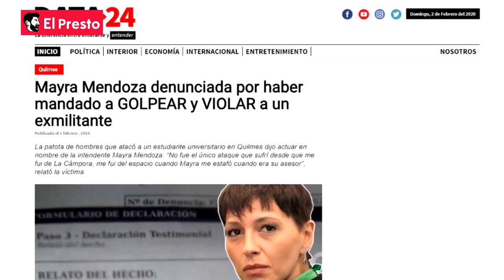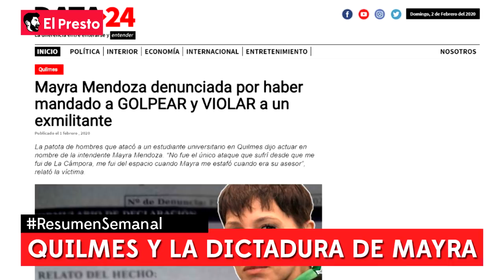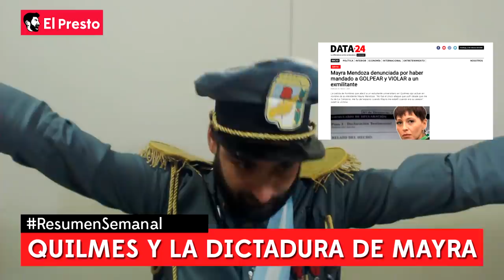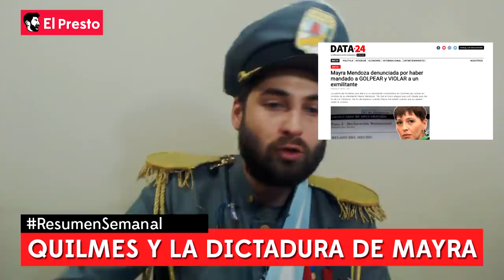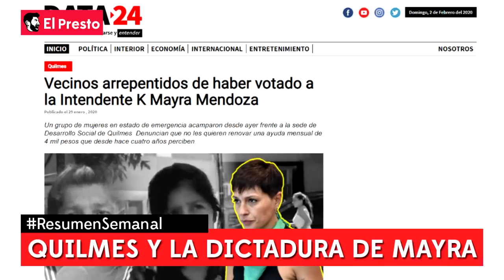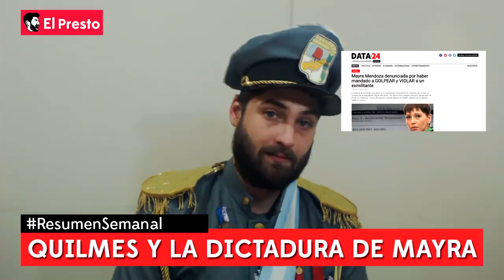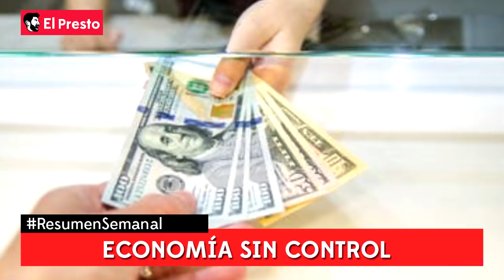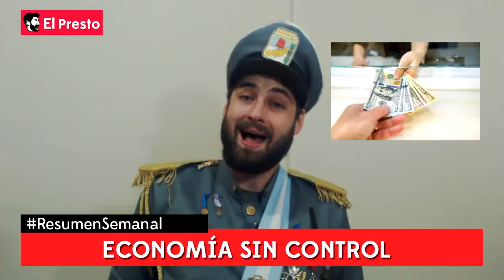Buenos Aires... ¿en DEFAULT? | La dictadura de Mayra Mendoza | ¡Volvió "la morsa"! | Y más...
RESUMEN SEMANAL: La caída del Frente de Todos: La deuda de Kicillof en detalle. La dictadura de la camporista Mayra Mendoza. Una intendente K designó como asesora a su madre. Manzur humilla a los municipios opositores, y más!